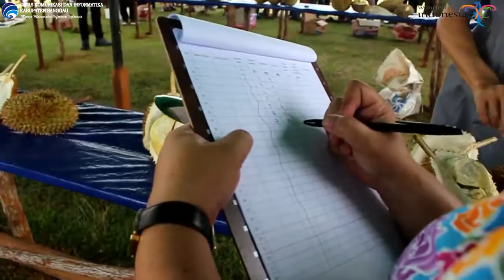KONTES BUAH DURIAN DI BALAI KARANGAN KEC SEKAYAM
SANGGAU, Digelar festival kontes durian unggul asli Balai Karangan Kec.Sekayam Kab.Sanggau Provinsi Kalimantan Barat (Kalbar) bertempat halaman Kantor Camat Sekayam, Jum’at pagi (27/7/2018) pukul 09.00 WIB.